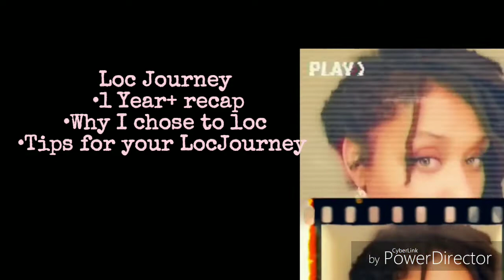Why I Locked My Hair + My Advice On Starting Locs / Overcoming Loc Journey Struggles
I've gotten the question of Why did I loc my hair many times over the past year so in this video I'll be anwering that question! I'll also give some tips on how to decide if locs are right for you! I hope this video is helpful.  Comment any more questions below!

thank you in advance for any contributions!

Song:Calvin Harris - This Is What You Came For (EZY Lima Remix)

Credits:
~ EZY Lima